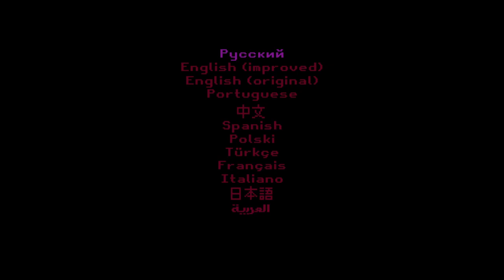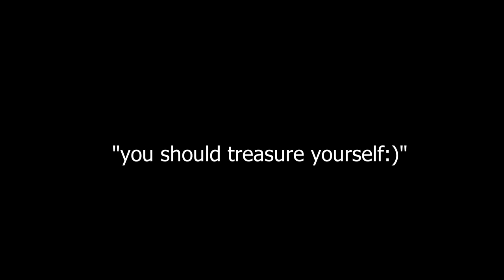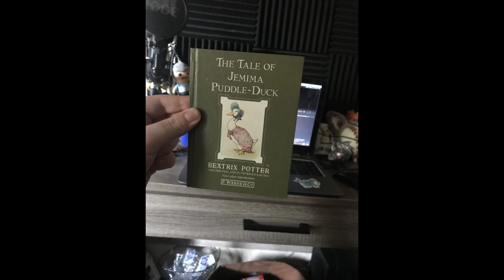"I can fix her"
watch me play a game about putting milk in a bag